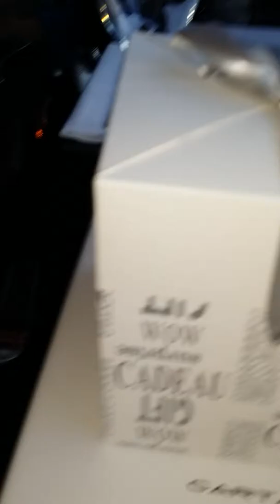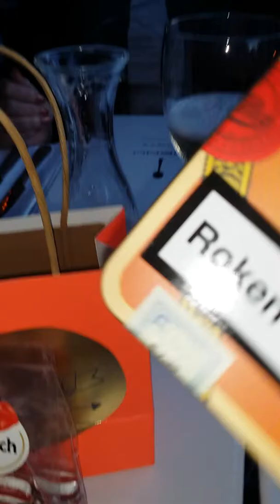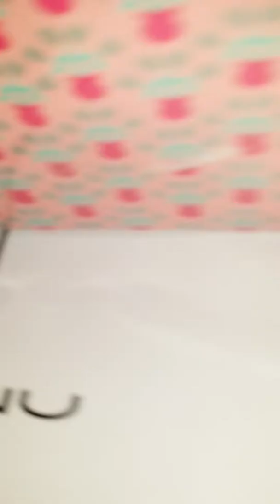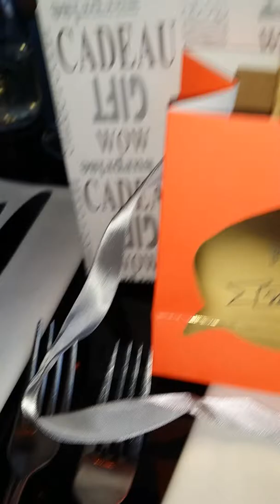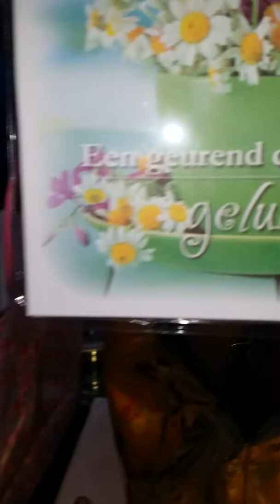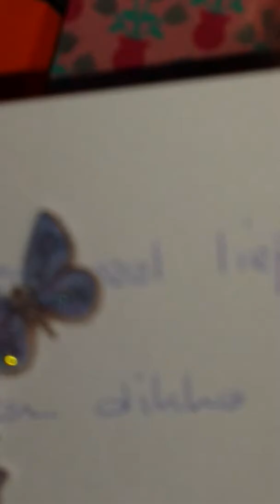Lekker etentje mar rob 8